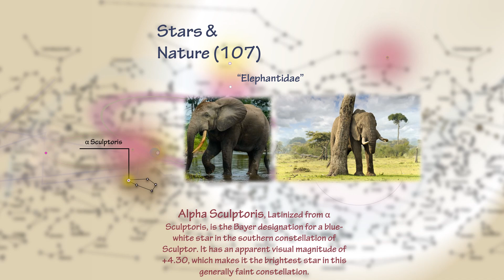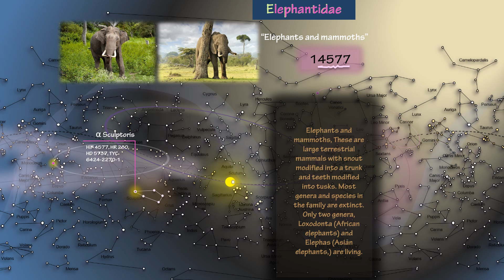Elephantidae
Alpha Sculptori
Sky Map
Burmese Alphabet& Vocal
Stars and Nature
Nature System